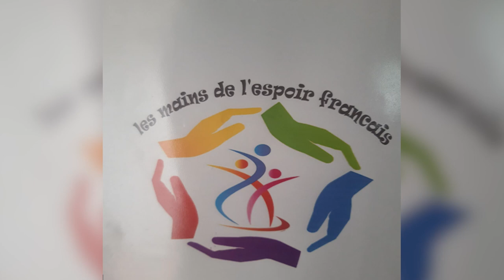PARLONS D'ELLES - Mounira DJERAR, Les Mains De L'espoir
Aujourd'hui dans le second numéro de "Parlons d'Elles", nous recevons une femme avec un parcours très touchant, la présidente de l'association "les mains de l'espoir", Mounira DJERAR.